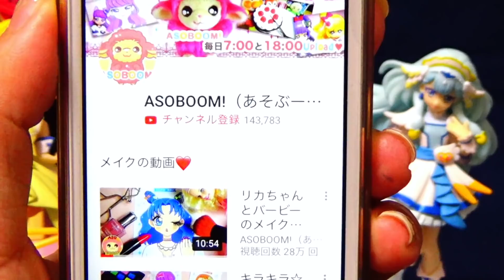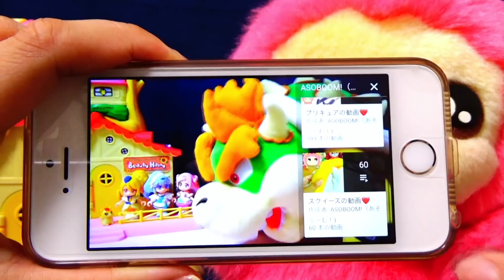えみるってどんな髪型だったっけ！？ルールーといっしょに元に戻してあげよう❤️HUGっと！プリキュア❤️キッズ アニメ おもちゃ ASOBOOM!♪